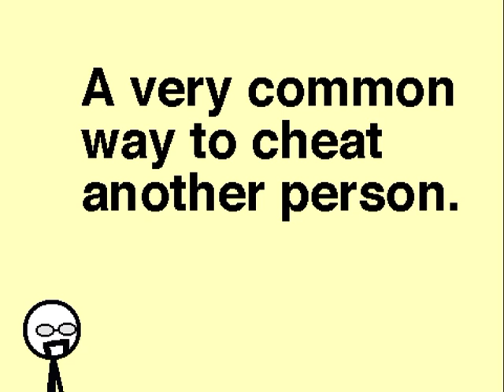Oldest trick in the book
A movie made using MIT's Scratch software by a 2nd year student at Future University Hakodate in Japan. The primary goal of the movie was for the student to effectively communicate an idea keeping the end user in mind. The secondary goal of the movie was to teach the idiom "oldest trick in the book".